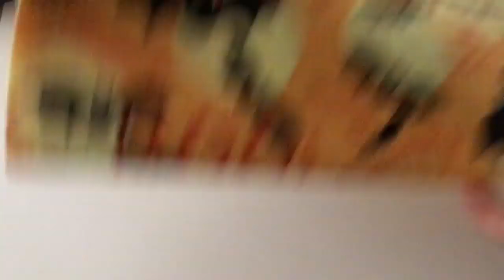47.🛍compras de telas (Tejidos Paredes) y una idea para hacer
Os dejo el enlace de la página de Paredes